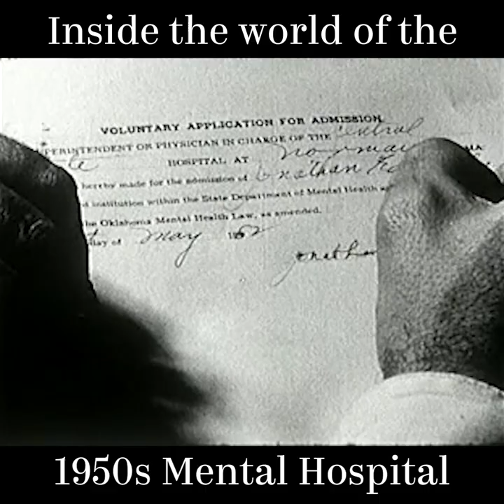Inside the World of the 1950s Mental Hospital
It was another time when those with "nowhere else to go" could be placed in one of these facilities for years at a stretch.